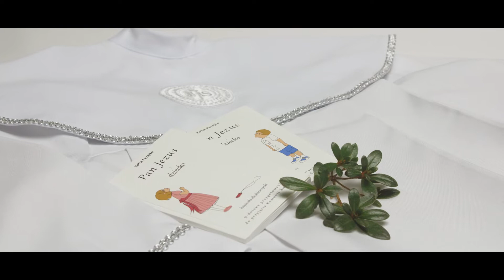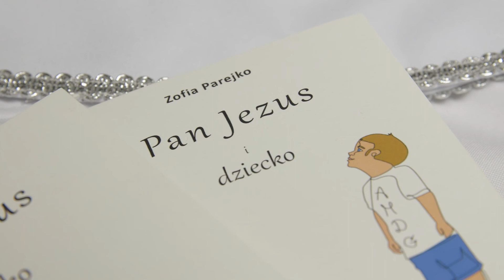#4 Dzień Nowenny dla dziewczynki, przygotowującej do przyjęcia Komunii Św. - "Pan Jezus i dziecko"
Prezentowane rozmyślanie pochodzi z audiobooka i książeczki "Pan Jezus i dziecko" - książeczka dla dziewczynki - autorstwa Zofii Porejko (Imprimatur nr 1870). Jest również dostępna książeczka i audiobook dla chłopca.

zaprasza